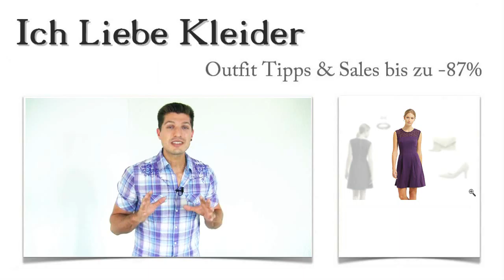Lila Cocktailkleid in Kurz kombinieren + 3 Lila Outfits für Joana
Ein lila Cocktailkleid in Kurz zu kombinieren, war für Joana eine schwierige Aufgabe. Aber mit meiner Unterstützung hat sie wunderschöne Outfit Ideen entdeckt und tolle lila Outfits zusammengestellt. Als sie dann beim Kauf noch bis zu 87 Prozent sparen konnte, war sie überglücklich. Lest weiter und seht, wie diese Preise zustande kommen! Außerdem wartet noch eine phantastische Überraschung auf euch!

Lila Cocktailkleid in Kurz kombinieren: Joana hat sich für diese 3 Lila Outfit Tipps entschieden
Joana hat ihr Lila Cocktailkleid in Kurz sofort kombiniert. Sie hatte sich dazu ein paar farbige Akzente gewünscht. Die gelben Pumps passten zu diesem Wunsch geradezu perfekt. Mit der ebenfalls gelben Handtasche folgt sie diesem traumhaften Farbenspiel. Das dezente Schmuckset aus Ohrringen und Armband zeigt Joana stilsicher und elegant. Klickt auf die Bilder und schaut euch die Details an!

Kurzes lila Cocktailkleid: Joana hat ihre Wahl getroffen
Joana wusste sofort, dass es genau kurzes dieses lila Cocktailkleid sein muss. Es traf absolut ihren Geschmack. Figurbetont geschnitten und mit atemberaubenden Spitzenelementen versehen - genau so hatte sich Joana ihr Cocktailkleid in lila vorgestellt. Der auffällige Reißverschluss auf dem Rücken ist ein zusätzlicher schicker Akzent. Am besten, ihr klickt auf die Bilder und seht selbst!

Bis zu 87 Prozent sparen: Lila Cocktailkleid hier im Shop kaufen
Joana hat es euch vorgemacht. Sie hat ihr lila Cocktailkleid hier im Shop bis zu 87 Prozent günstiger gekauft. Wenn ihr euch hier genauer umschaut, werdet ihr feststellen, dass ihr limitierte Kleider zu Sonderkonditionen findet. Nutzt die neu gestaltete Suchfunktion und sucht ganz gezielt ein lila Outfit!

Meine Überraschung für euch: Ganz individuelle lila Outfits nach eurem Geschmack
Ich habe mir etwas für euch ausgedacht. Wenn ihr mir schreibt, wie ihr euch schicke lila Outfits vorstellt, stelle ich ein tolles Outfit für euch zusammen. Was haltet ihr davon? Ich finde ein lila Cocktailkleid, das euren Geschmack wirklich trifft. Dazu präsentiere ich euch 3 tolle lila Outfit Tipps, die euch ganz sicher gefallen werden. Worauf wartet ihr noch? Schreibt mir und freut euch auf ein schickes lila Cocktailkleid in Kurz!